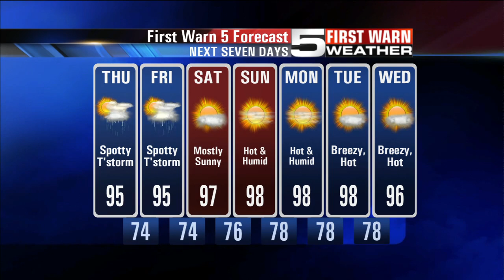Quickcast - June 7th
Weather forecast for June 7th from CHANNEL 5 NEWS.